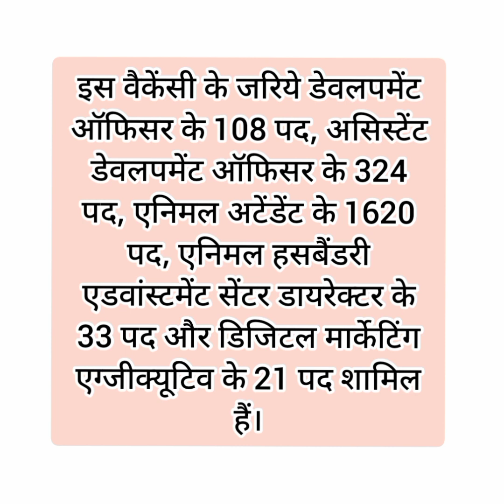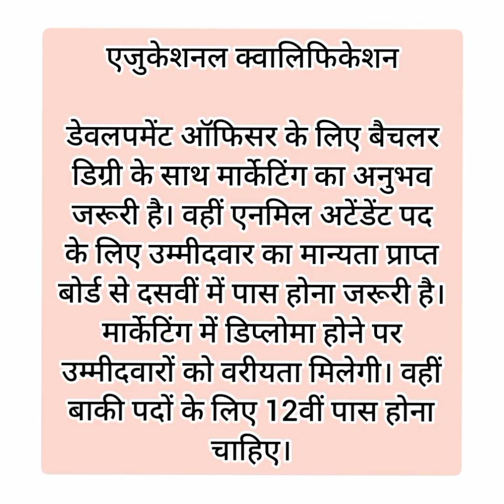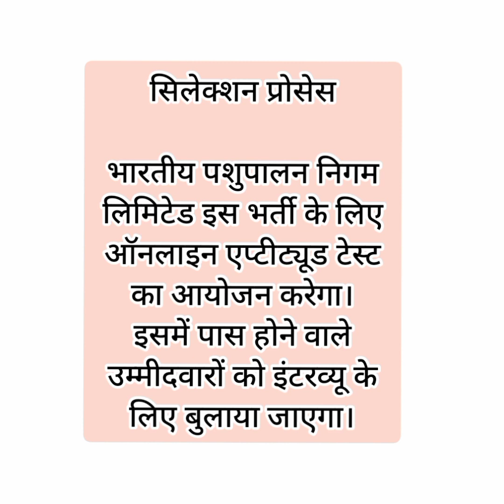Pashupalan Vibhag Recruitment 2022 | BPNLBharti| Animal Husbandry Vacancy 2022 | GovtJobs Dec 2022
पशुपालन विभाग में नोकरी दसवीं पास भी भर सकता है फार्म...
पशुधन सहायकों की नई भर्ती 2022 | पशुपालन विभाग में
स्थाई भर्ती 2106 पदों पर |